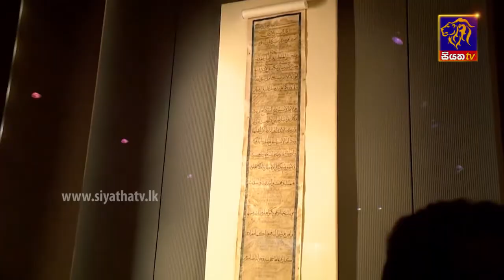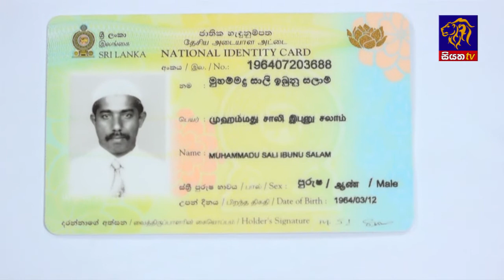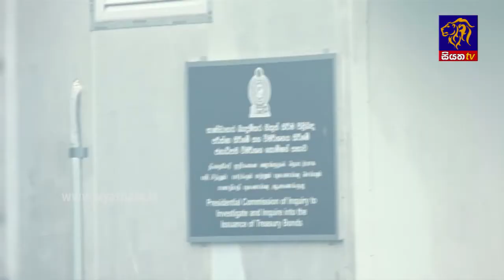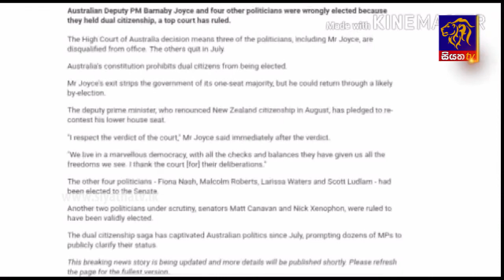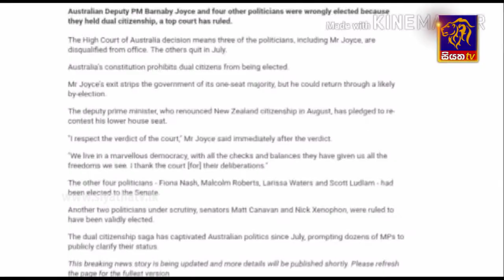Siyatha TV News 6.00 PM - 27 10 2017